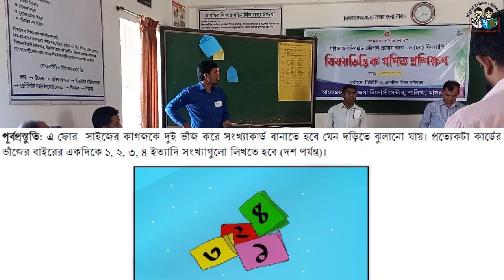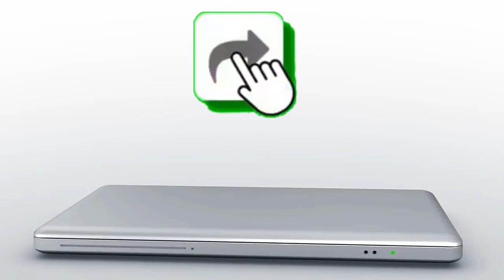আইডিয়া: সংখ্যার দড়ি | গণিত অলিম্পিয়াড কৌশল প্রয়োগ করে আনন্দে গণিত শিখি | Mathematical Olympiad | DPE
ভিডিওটিতে গণিত শেখার কৌশল হিসেবে গণিত অলিম্পিয়াড কৌশল ব্যবহার করা হয়েছে। শিক্ষার্থীরা খেলাচ্ছলে সংখ্যার ক্রম, ছোট সংখ্যা ও বড় সংখ্যা সহজেই শিখবে। এখানে দড়ি দিয়ে সংখ্যারেখা দেখানো হয়েছে। ছোট থেকে বড় ক্রমানুসারে সাজানো শিখবে আবার বিপরীতভাবে অর্থাৎ বড় থেকে ছোট সাজাতে শিখবে। শিক্ষার্থীদেরকে শৃঙ্খলা শেখানোর জন্যও এটি ভালো একটি খেলা।
খেলাটি নিয়মকানুন, পূর্ব প্রস্তুতি, কার্যপদ্ধতি, প্রয়োগ টেক্স্ট আকারে দেখানো হয়েছে। ভিডিওটি একটু থামিয়ে পড়ে নিতে পারবেন। আশা করি শেষ পর্যন্ত দেখলে অনায়াসে আয়ত্ত করতে পারবেন।
ধন্যবাদ
The video uses Math Olympiad techniques as a strategy for learning mathematics. Students will easily learn number sequence, small numbers and big numbers while playing. Here the number line is shown with a rope. Will learn to arrange in order from small to large and vice versa i.e. will learn to arrange from large to small. It is also a good game to teach discipline to students.
The game is presented in the form of rules, preliminaries, procedures, application text. You can pause the video and read. Hope you can easily master it when you see it at the end.
يستخدم الفيديو تقنيات أولمبياد الرياضيات كإستراتيجية لتعلم الرياضيات. سيتعلم الطلاب بسهولة التسلسل الرقمي والأرقام الصغيرة والأرقام الكبيرة أثناء اللعب. هنا يظهر خط الأعداد بحبل. سوف يتعلم الترتيب بالترتيب من الصغير إلى الكبير والعكس صحيح ، أي سيتعلم الترتيب من الكبير إلى الصغير. إنها أيضًا لعبة جيدة لتعليم الانضباط للطلاب.
يتم تقديم اللعبة في شكل قواعد ، مقدمات ، إجراءات ، نص تطبيق. يمكنك إيقاف الفيديو وقراءته. آمل أن تتمكن من إتقانها بسهولة عندما تراها في النهاية.
شكرًا لك
वीडियो गणित सीखने की रणनीति के रूप में गणित ओलंपियाड तकनीकों का उपयोग करता है। छात्र खेलते समय संख्या अनुक्रम, छोटी संख्या और बड़ी संख्या आसानी से सीख सकेंगे। यहाँ संख्या रेखा को रस्सी से दिखाया गया है। छोटे से बड़े के क्रम में व्यवस्थित करना सीखेंगे और इसके विपरीत यानी बड़े से छोटे को व्यवस्थित करना सीखेंगे। छात्रों को अनुशासन सिखाने के लिए भी यह एक अच्छा खेल है।
खेल को नियमों, पूर्वाभ्यासों, प्रक्रियाओं, आवेदन पाठ के रूप में प्रस्तुत किया जाता है। आप वीडियो को रोक सकते हैं और पढ़ सकते हैं। आशा है कि जब आप इसे अंत में देखेंगे तो आप आसानी से इसमें महारत हासिल कर लेंगे।
धन्यवाद
veediyo ganit seekhane kee rananeeti ke roop mein ganit olampiyaad takaneekon ka upayog karata hai. chhaatr khelate samay sankhya anukram, chhotee sankhya aur badee sankhya aasaanee se seekh sakenge. yahaan sankhya rekha ko rassee se dikhaaya gaya hai. chhote se bade ke kram mein vyavasthit karana seekhenge aur isake vipareet yaanee bade se chhote ko vyavasthit karana seekhenge. chhaatron ko anushaasan sikhaane ke lie bhee yah ek achchha khel hai.
khel ko niyamon, poorvaabhyaason, prakriyaon, aavedan paath ke roop mein prastut kiya jaata hai. aap veediyo ko rok sakate hain aur padh sakate hain. aasha hai ki jab aap ise ant mein dekhenge to aap aasaanee se isamen mahaarat haasil kar lenge.